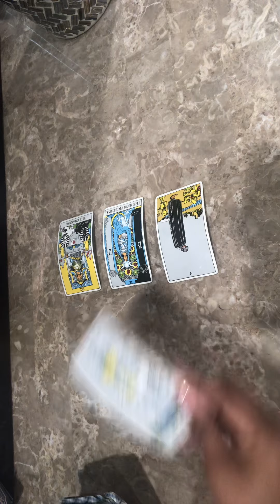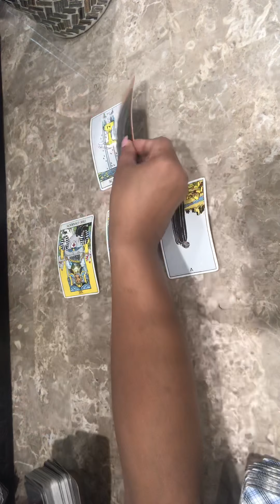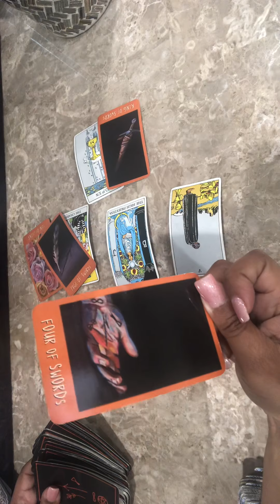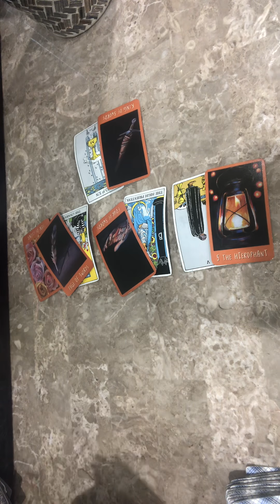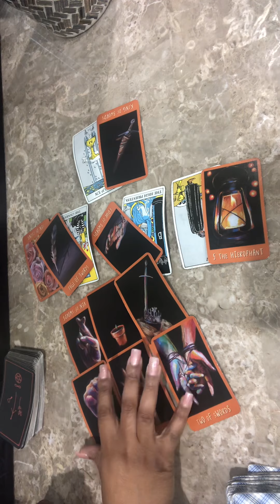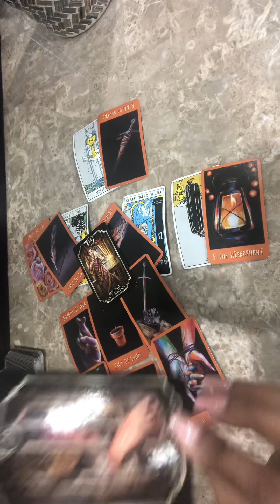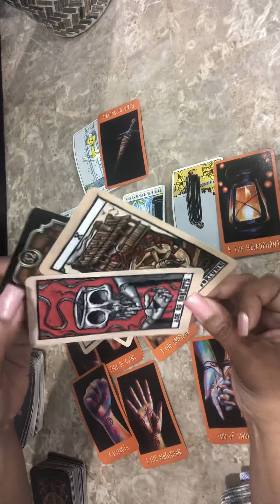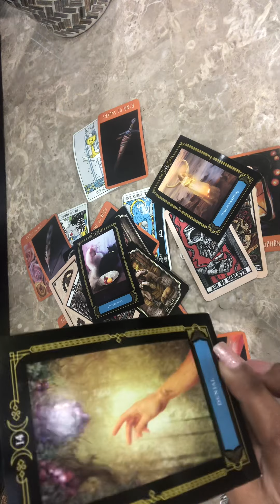PISCES ♓️ THE EX !!.. THE COME BACK!! YOU’RE THE FRUIT YOUR EX CANT REACH!! 👉🏽👉🏽DENIED ACCESS!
For readings etc ❤️❤️👇🏽👇🏽